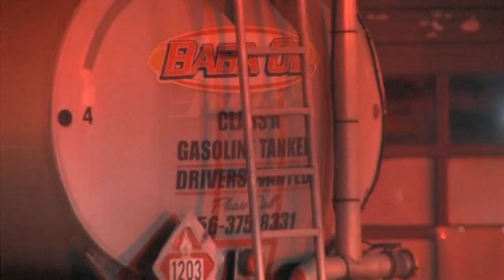Bucks County crews clean up massive fuel spill at gas station